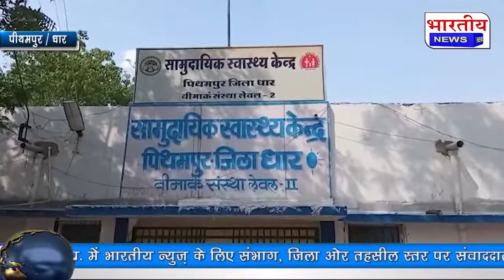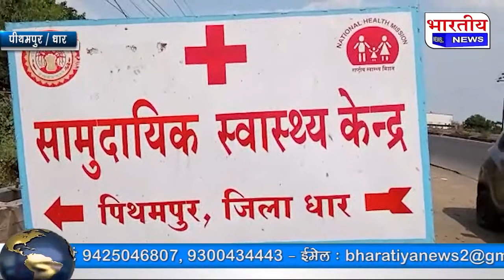पीथमपुर में कोरोना का प्रकोप जारी है, रोजाना बढ़ रहा मौत का आंकड़ा, नहीं मिल रहे रेमडिसिवर इंजेक्शन..